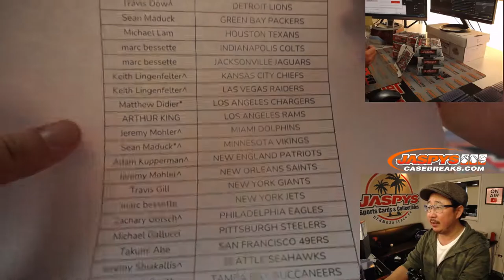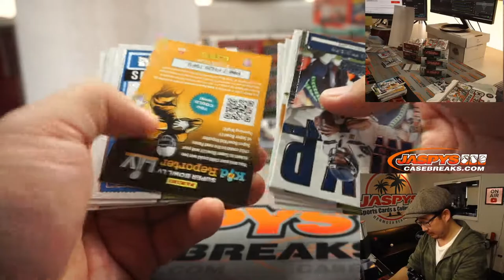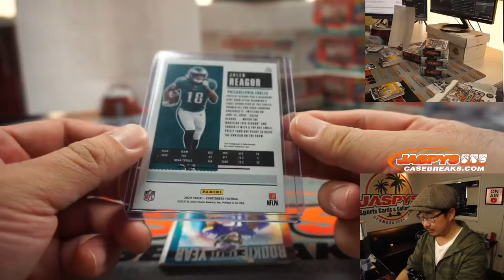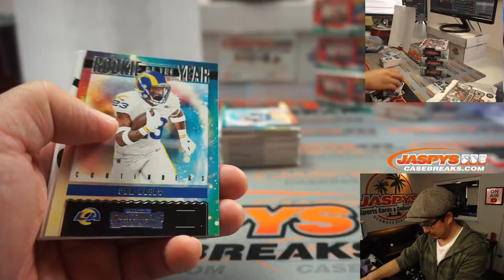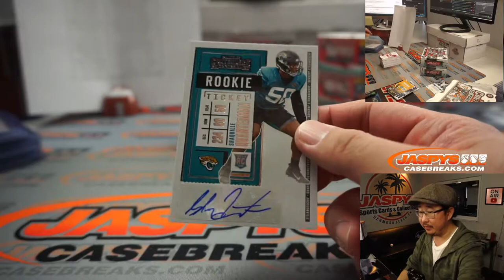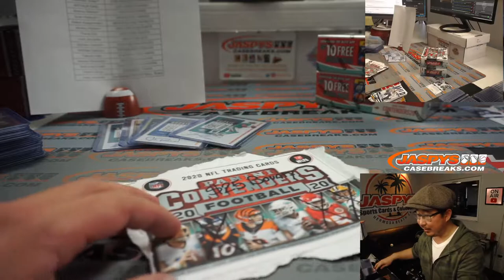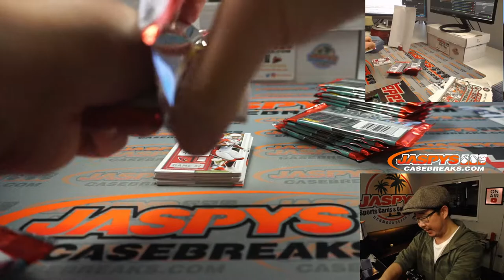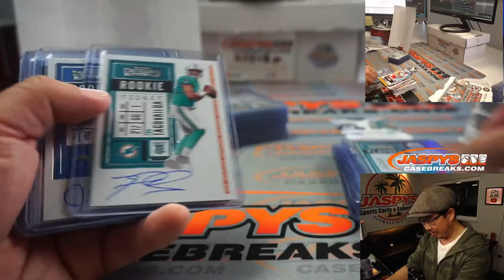Sa, 01.23.21 // 6Box PYT #8 // 2020 Panini Contenders Football (NFL)